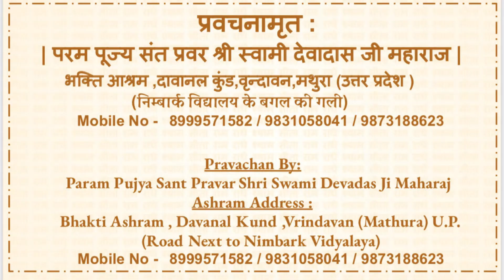कैसे करें भगवान का ध्यान , क्या कहा गया गोपी गीत में ? Gopi Geet - Dhyan Mangalam